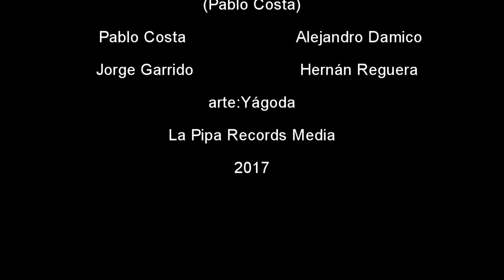The Cremons. Sparkling Smile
The Cremons
La Pipa Records Media
2017